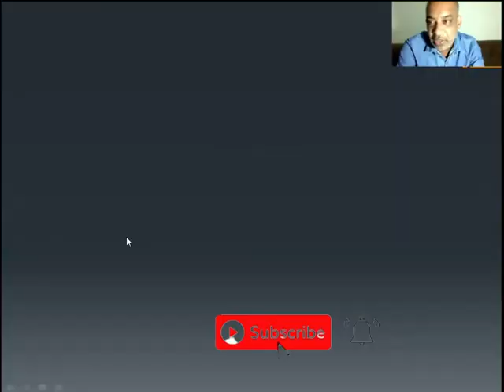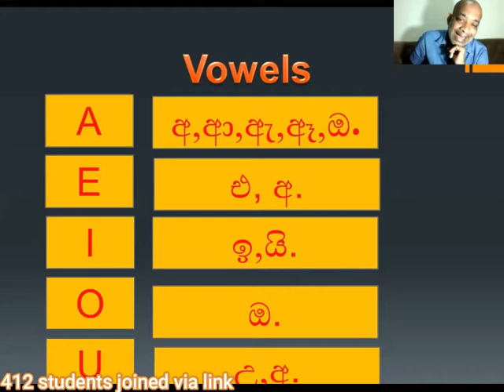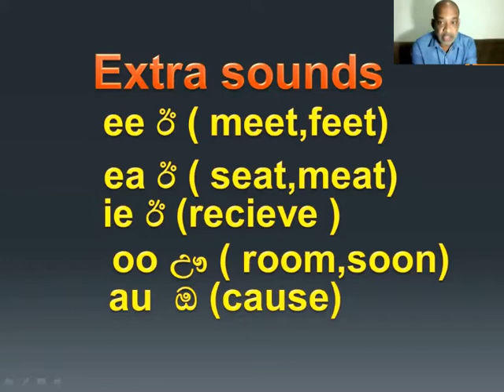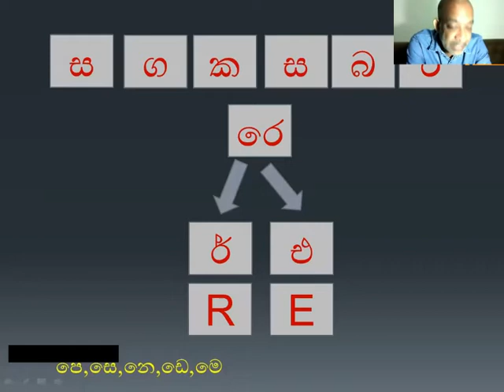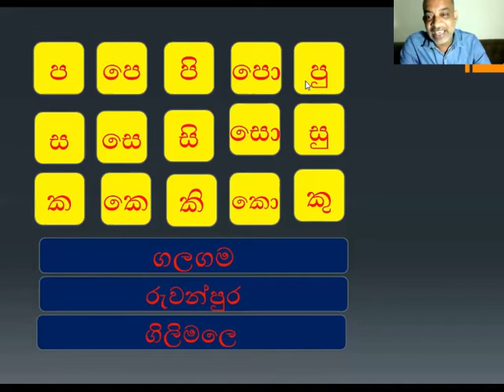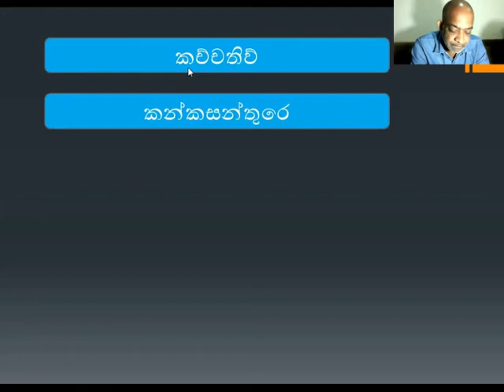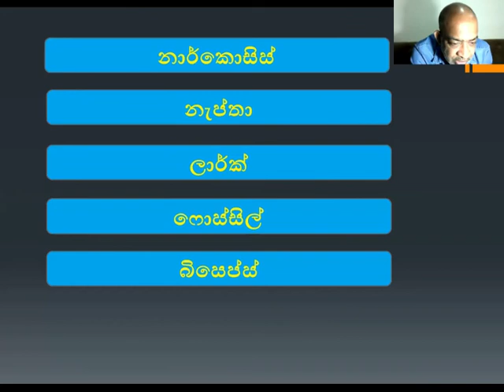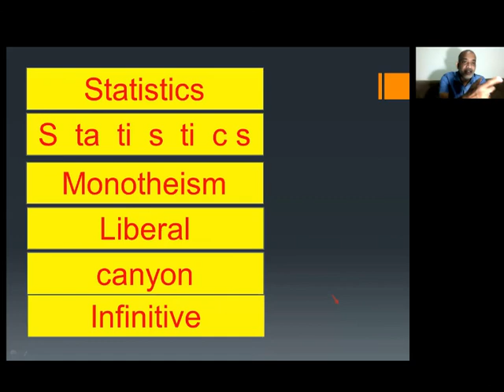3,4,5,6 grades | Free Reading seminar -1 2021 | English free seminar | nimal_kalupahanage , live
1.Nimal Kalupahana is inviting you to a scheduled Zoom meeting.

Topic: Nimal Kalupahana's Reading Zoom Meeting For Grade 7,8,9,10,11 | Free seminar -2
Time: Jun 17, 2021 04:15 PM Mumbai, Kolkata, New Delhi

Passcode: 12345

3,4,5,6 grades | Free Reading seminar -1 2021 | English free seminar | nimal_kalupahanage , live